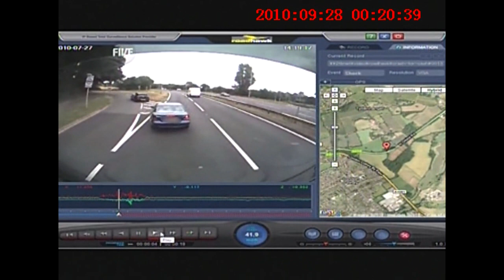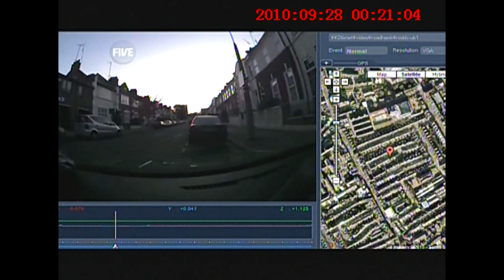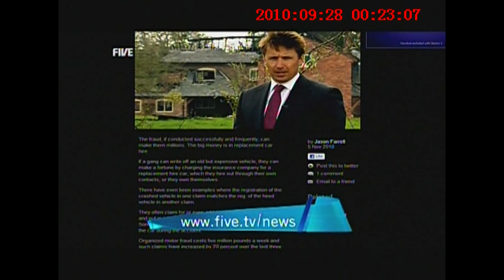Five News 'Crash For Cash' piece features RoadHawk RH-1 dash cam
A Five news feature on crash for cash incidents showing a crash for cash staged accident taking place filmed on a RoadHawk RH-1 dash cam. The RH-1 dash cam for cars and trucks are given to all Towergate small fleet customers and this client had the misfortune of being caught up in a possible scam costing us over £350m a year in insurance fraud.